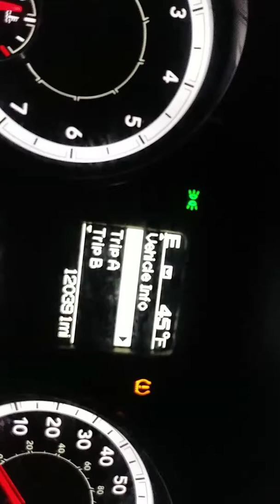More unmealting ice on my property